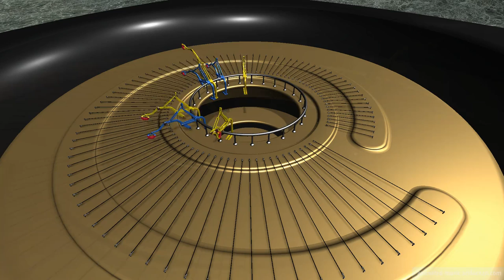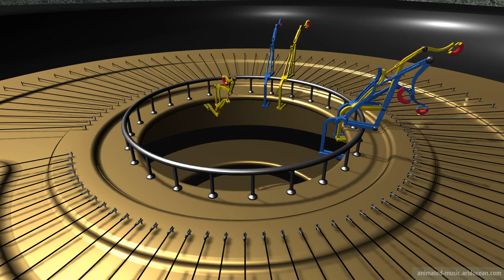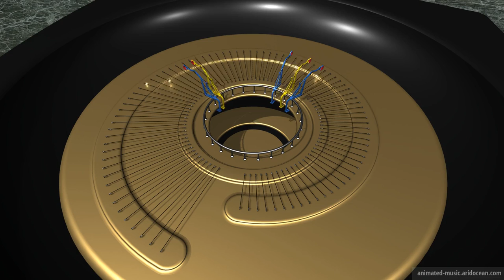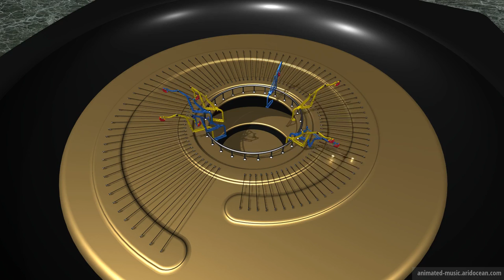"Sonata No. 26 Eb major (Les Adieux)- Opus 81a (1809)" Animation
Sonata No. 26 Eb major (Les Adieux)-  Opus 81a (1809) by Ludwig van Beethoven
1. Movement, Adagio